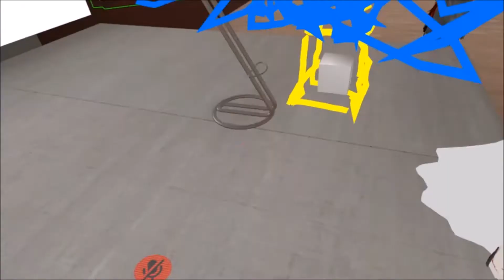Exploring VRChat! (PG-13 VIDEO)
IF YOU ARE YOUNGER THAN 13 I recommend you do NOT watch this video.
VRChat is a game that everyone can use, even desktop users! Keep in mind, however, that it is complete chaos. That is what this video showcases. I prefer the calmness of Rec Room, obviously. But it is fun to just interact with the weird people I meet here.